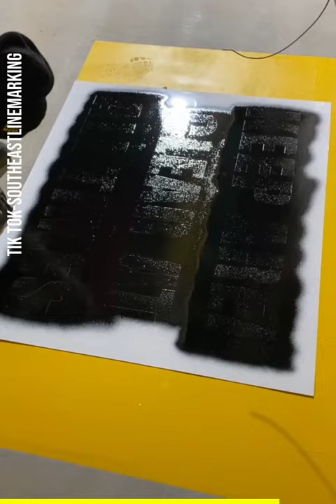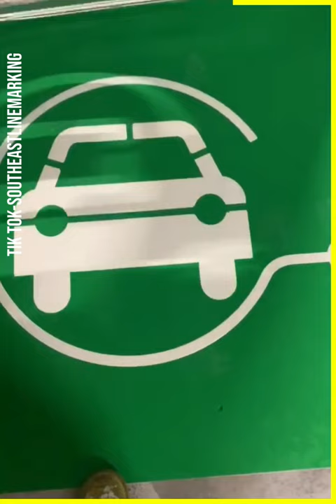The Future of Road Sign Painting is Here